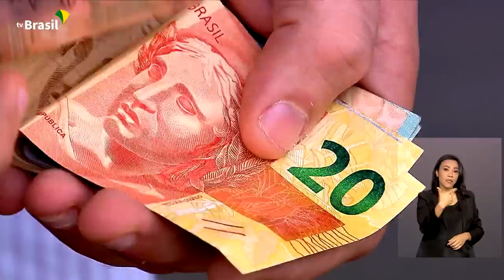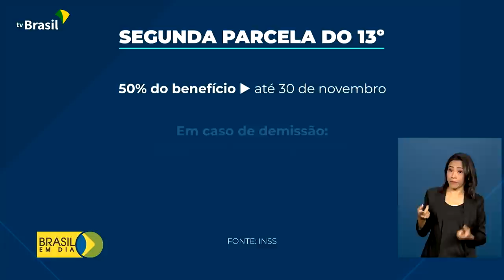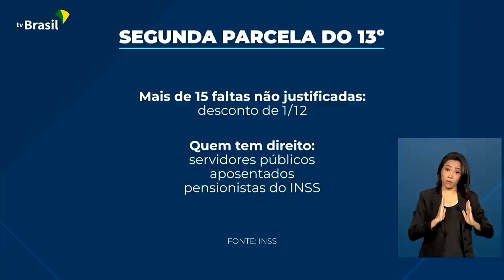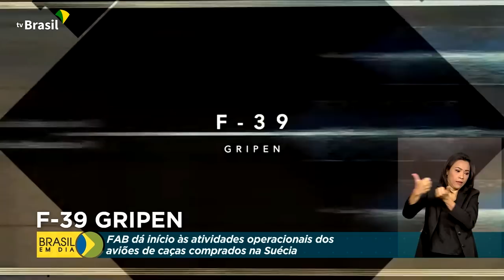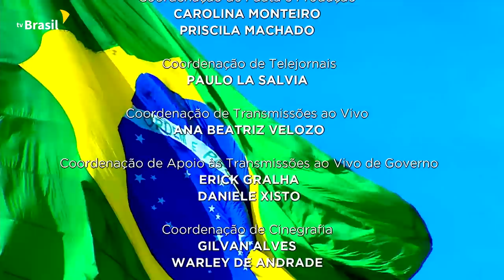Brasil em Dia - 20 de dezembro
🎥 Acompanhe, aovivo, as principais notícias do governo federal e da presidência. É o jornal Brasil em Dia, que já está no ar